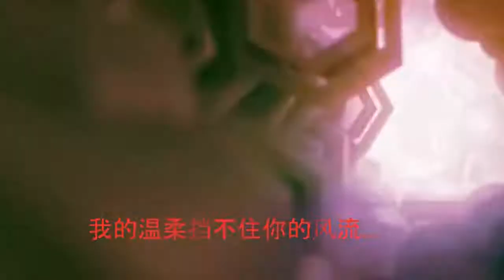Music remix - mandarin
我的温柔挡不住你的风流,聽說你當初找過我,说散就散,
错的是你 伤的是我 .
Life is great  let 's enjoy ,  be happy laugh out loud (LOL)